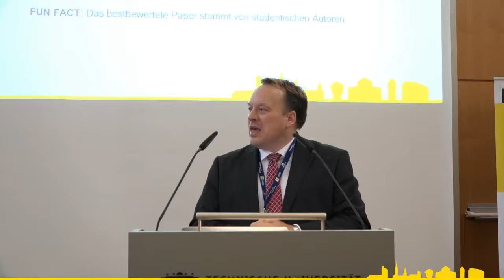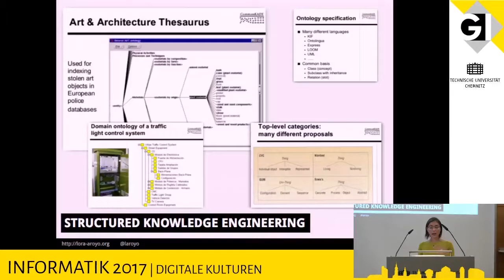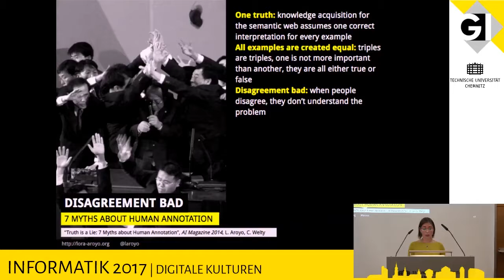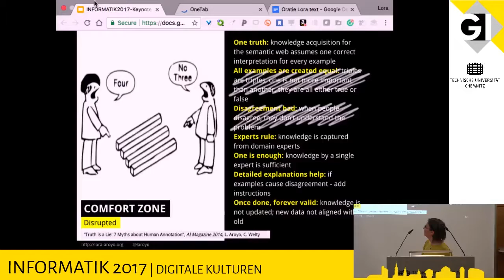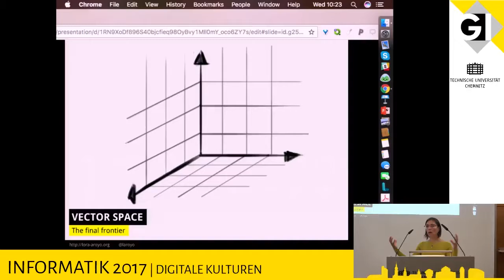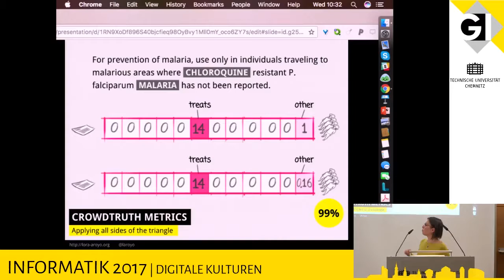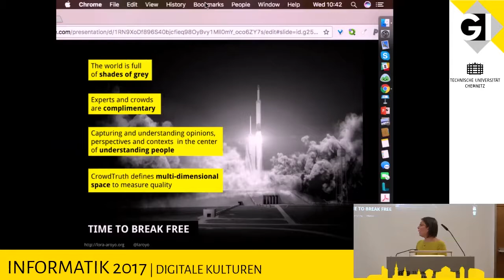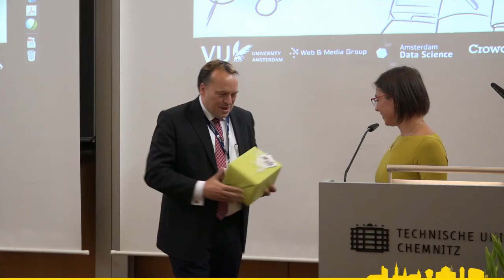Keynote Dr. Aroyo "Data Science for Smart Culture: Harnessing Human Semantics at Scale"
Lora Aroyo Professorin an der Universität Amsterdam, Leiterin der Web & Media Gruppe, spricht zum Thema „Data Science for Smart Culture: Harnessing Human Semantics at Scale“.